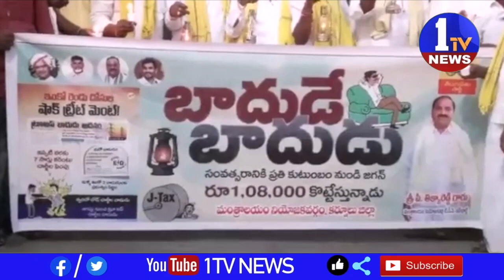టిడిపి రాష్ట్ర ప్రధాన కార్యదర్శి పాలకుర్తి శ్రీనివాస్ రెడ్డి